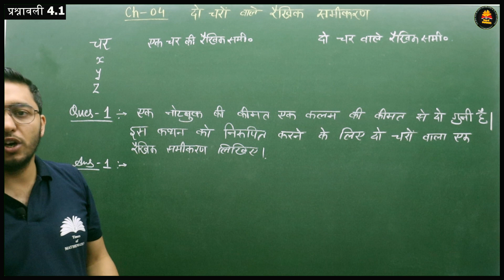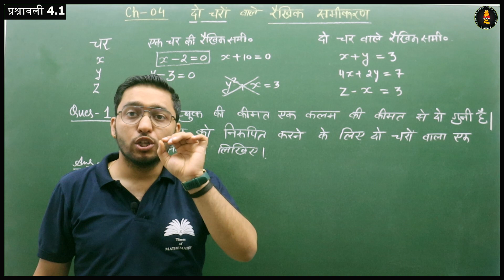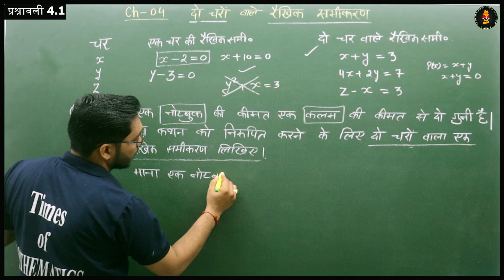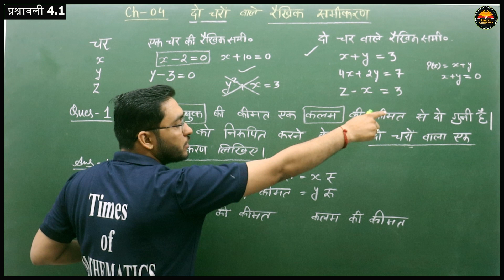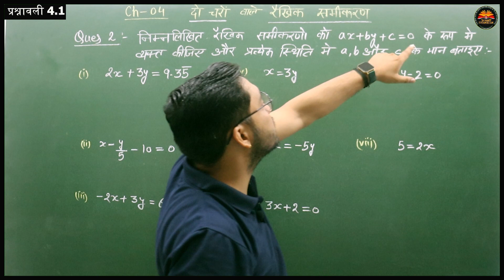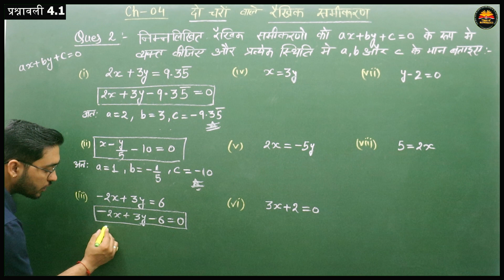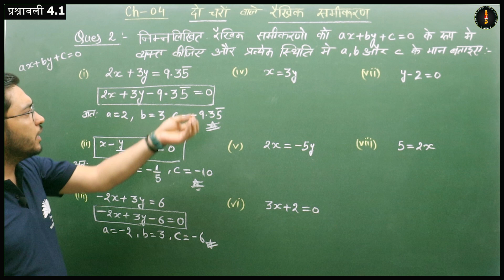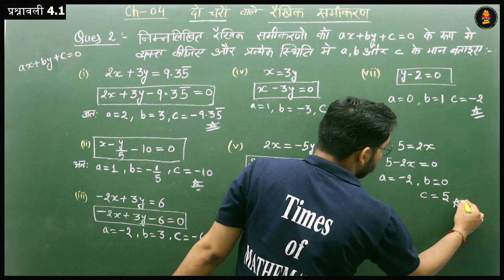कक्षा-9 गणित | पाठ - 4 (दो चर वाले रैखिक समीकरण) प्रश्नावली 4.1| new NCERT for Hindi Medium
This video is very useful for all students of Class 9th, 10th, 11th, 12th, M.Sc./B.Sc./IIT JAM/GATE/NET & other University  Exams.
#📢# Why study from Times of Mathematics?
Times of Mathematics is an online education platform that helps gives you NCERT/CBSE curriculum-based free full courses from class 9th to Class 12th & Other examinations. Our goal is to make education accessible and inclusive.
We believe that education can change your life and we want everyone to have the opportunity to make it happen. We pride ourselves on excellent teachers and offer our teachers a lot of freedom and creative control in their classrooms,
just like they would at a great university. So that you can perform well in any and all exams you give in your academic career.
📢 Other videos Link:

Class 9th Maths|Chapter - 4 (Linear equation in two variables) Ex. 4.1| new NCERT for English Medium
Class 9th Maths|Chapter - 4 (Linear equation in two variable) Ex. 4.2| new NCERT for English Medium

कक्षा-9 गणित | पाठ - 4 (दो चर वाले रैखिक समीकरण) प्रश्नावली 4.2 | | new NCERT for Hindi Medium